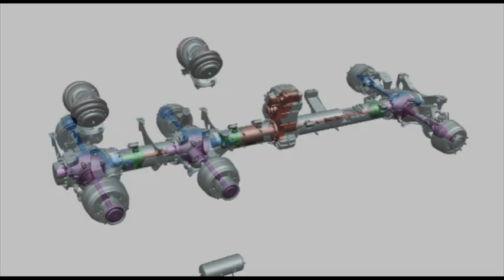How the new TATRA Phoenix all-wheel-drive truck is built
Animated clip showing the construction of the new TATRA Phoenix all-wheel-drive truck based on the trademark 'spine back' chassis. Official TATRA video kindly provided to Biglorryblog